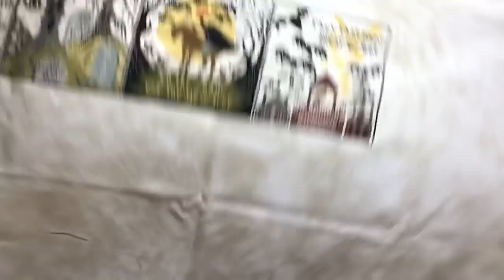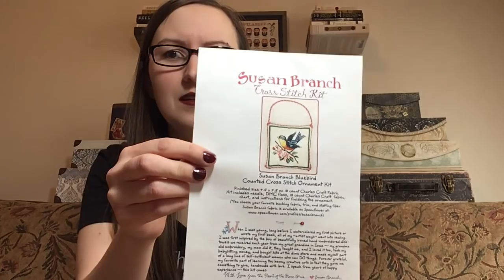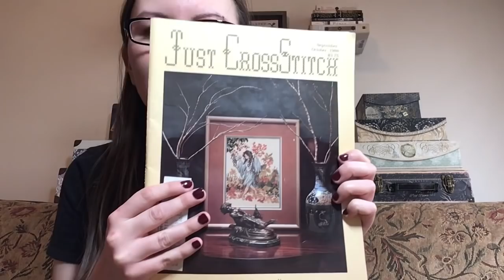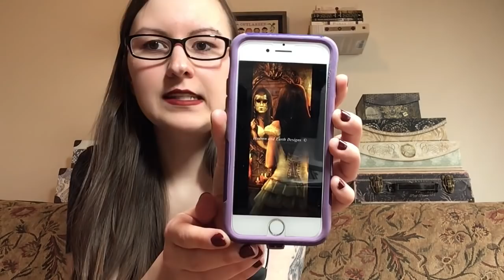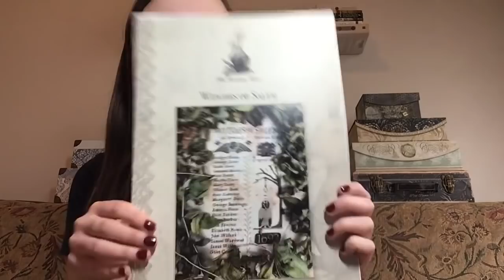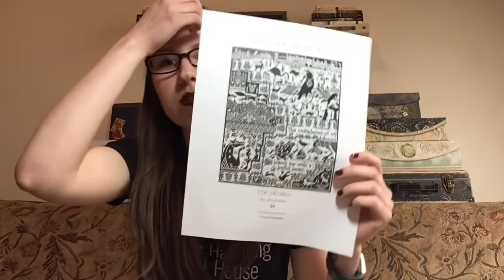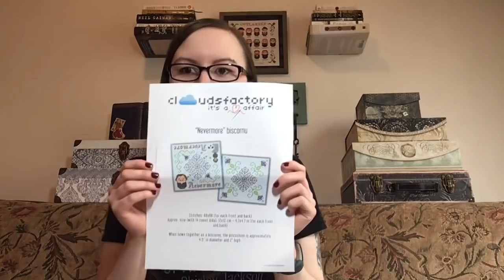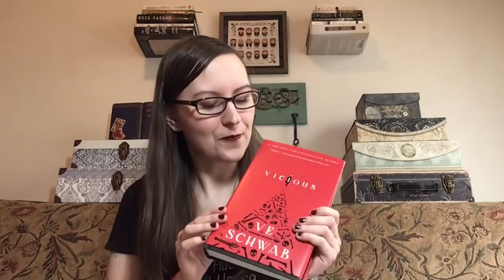Flosstube #1 - Introduction and WIP Parade